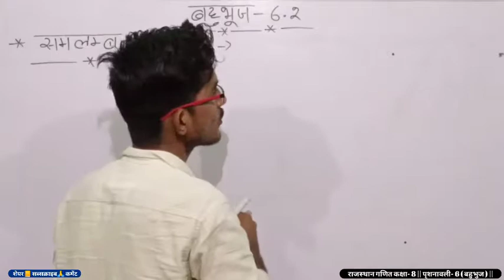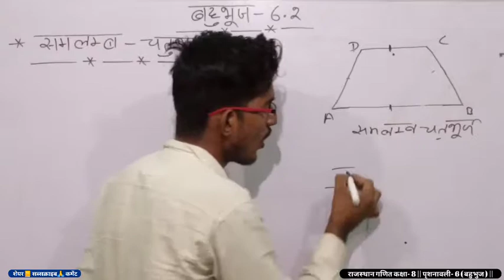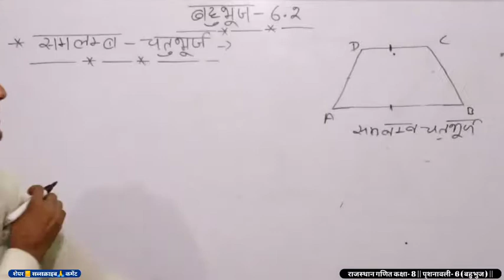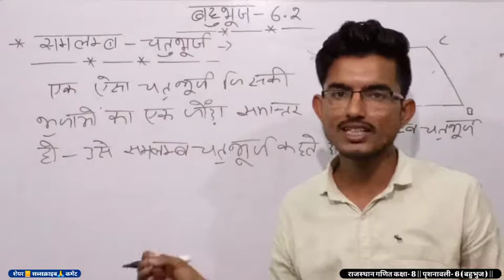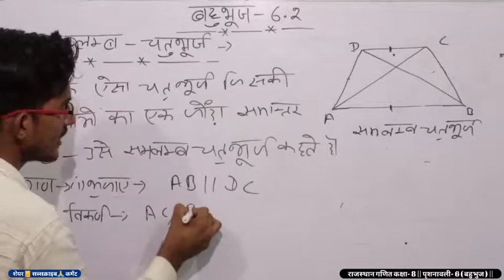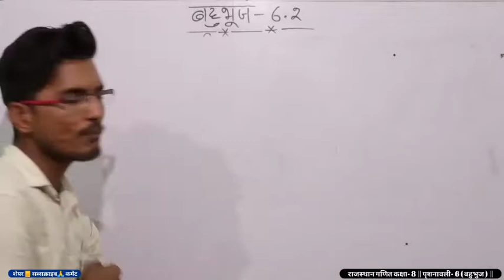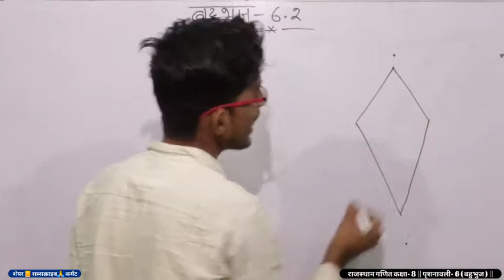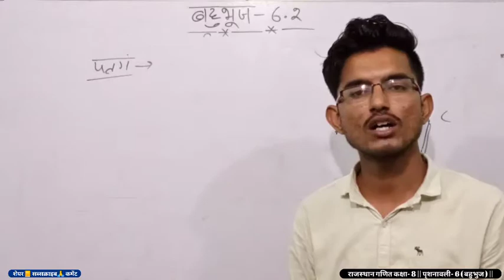राजस्थान गणित Class 8 || पृशनावली-6.2( बहुभुज), polygon, | RBSE | समलम्ब चतुर्भुज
Rajasthan maths class 8 chapter 6 polygon in Hindi

इस वीडियो में आपको प्रश्नावली नंबर 6 बहुभुज आसान तरीके से सिखाने का प्रयास हमारे इस चैनल अनुभव विथ रवि मैथ्स के द्वारा किया जाएगा इस प्रश्नावली से आने वाले क्वेश्चन आपको बताए जाएंगे साथ ही यह प्रश्नावली कितने नंबरों की है यह भी बताया जाएगा
RBSE MATHS CLASS 8 POLYGON CHAPTER IN HINDI MEDIUM COMMITTEE

rajasthan maths,
Rajasthan maths class 8,
बहुभुज पृशनावली- 6,
बहुभुज कक्षा- 8,
बहुभुज पृशनावली- 6.1,
Rajasthan ganit class 8,
Rajasthan maths chapter 6class 8
#2019 rbse class 8
Total maths RBSE
Rajasthan class 8 maths total course

प्रश्नावली 1 परिमेय संख्या कक्षा 8-  RBSE/ राजस्थान
प्रश्नावली 2 घने एवं घातांक कक्षा 8- RBSE/राजस्थान
प्रश्नावली 3 - घन एवं घातांक कक्षा 8- RBSE/राजस्थान
 प्रश्नावली 4 दिमागी कसरत कक्षा 8- RBSE/राजस्थान
प्रश्नावली 5 वैदिक गणित कक्षा 8- RBSE/राजस्थान
प्रश्नावली 6 बहुभुज कक्षा 8- RBSE/ राजस्थान
प्रश्नावली 7 चतुर्भुज की रचना कक्षा 8- RBSE/राजस्थान
 प्रश्नावली 8 ठोस आकारों का चित्रण का - RBSE/राजस्थान
प्रश्नावली 9 बीजीय व्यंजक कक्षा 8- RBSE/राजस्थान
प्रश्नावली 10 गुणनखंड कक्षा 8- RBSE/राजस्थान
प्रश्नावली 11  एक चर वाले रैखिक समीकरण युग्म कक्षा 8 रैखिक समीकरण युग्म कक्षा 8- RBSE/राजस्थान
प्रश्नावली 12 रेखिक आलेख कक्षा 8- RBSE/राजस्थान
प्रश्नावली 13 राशियों की तुलना कक्षा 8 - RBSE/ राजस्थान
प्रश्नावली 14 चतुर्भुज कक्षा 8- RBSE/राजस्थान
प्रश्नावली 15 पृष्ठ क्षेत्रफल तथा आयतन कक्षा 8- RBSE/राजस्थान
प्रश्नावली 16 आंकड़ों का प्रबंधन कक्षा 8- RBSE/राजस्थान

Class 8 Rajasthan ganit best channel